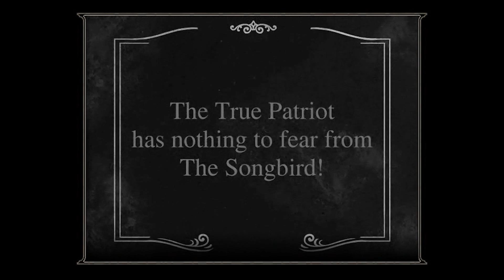BioShock Infinite: All scenes with the Songbird